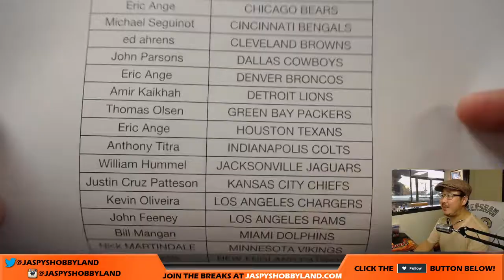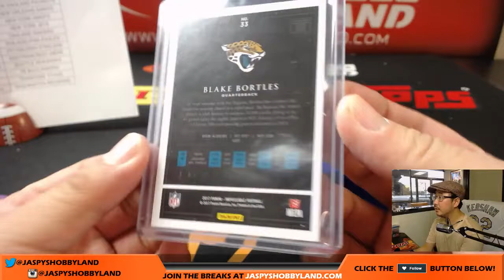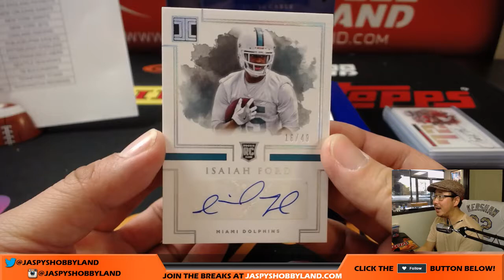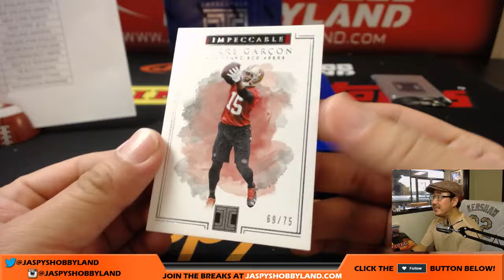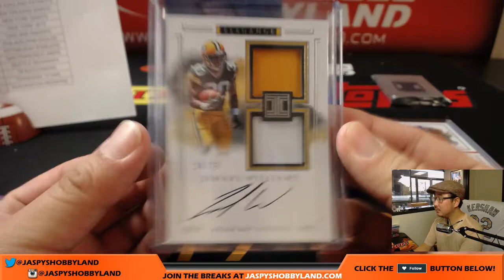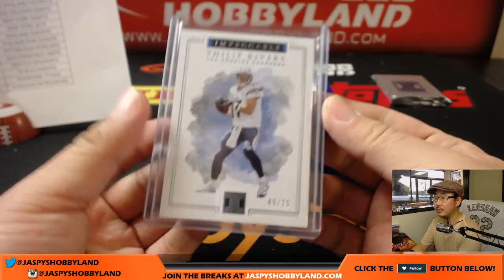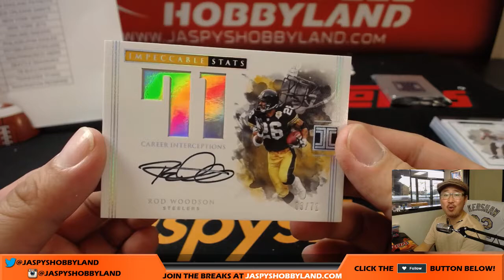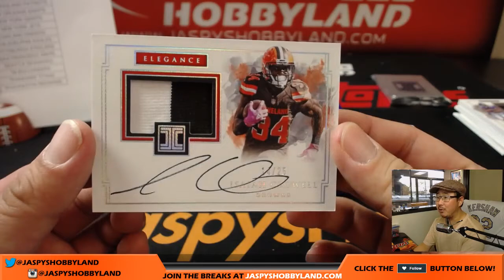Th, 10/12/17 [3Box PICK YOUR TEAM] #5 - 2017 Panini Impeccable NFL Football